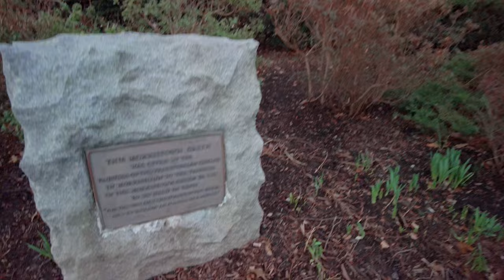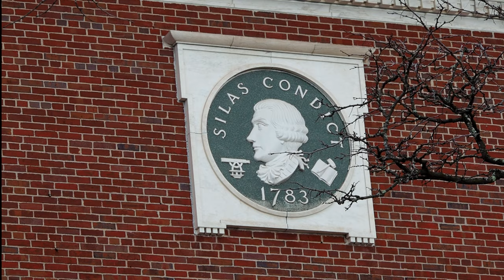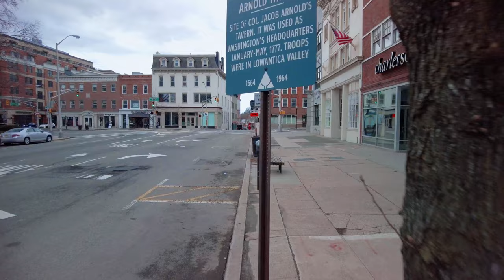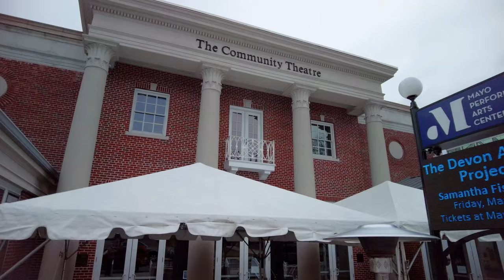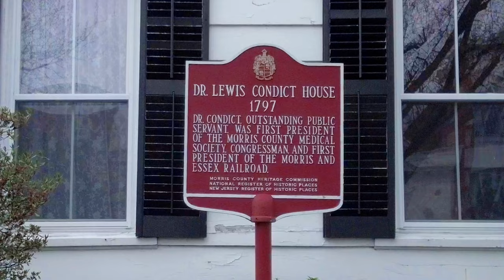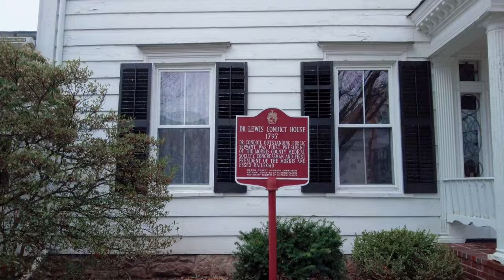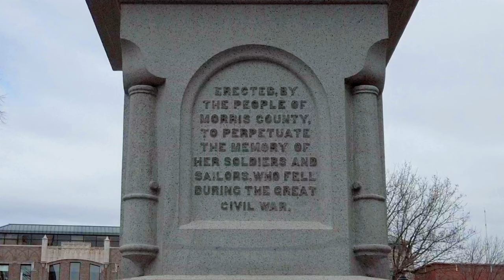Morristown, NJ - A Sunday Morning Walk on South Street (with Closed Caption historical information)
A relaxing first day of spring walk on a cloudy Sunday morning in Morristown, New Jersey. In this POV walking tour we’ll take a stroll around the Morristown Green and along South Street as we view the historic buildings, old churches, monuments, shops, restaurants and storefronts in this 300+ year old town that played a pivotal roll in the forming of the United States of America. Turn on Closed Caption subtitles to read description and historical facts about what we will be seeing. Filmed in 4K on March 20, 2022.

To see more of the Morristown and the surrounding area please visit my Morristown Photography Collection or my New Jersey Skylands Photography Collection

If you enjoy what you see please subscribe to my channel, like and share the videos, and consider supporting my work by purchasing some of my art photography or making a donation at the links below.

No part of this video may be used or reproduced for personal or private use without written permission from Mark Miller Studios.

Some of the historical information written in the subtitles were obtained from the Morris County Tourism Bureau